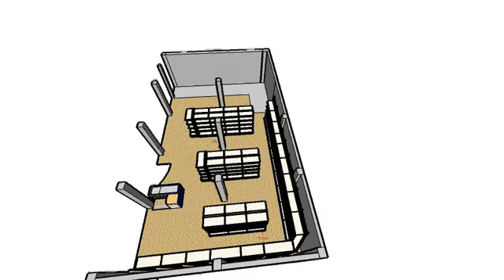New Market Metallic Shelves